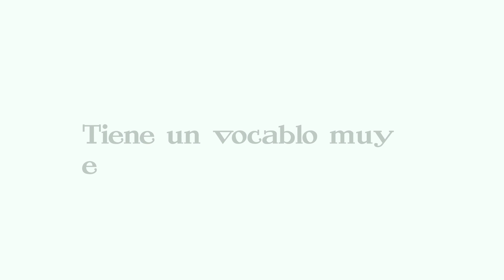La Pepena S1E8 Quentin Tarantino con Joel Ortega y Patricio Betteo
*Quentin Tarantino y el sismo de 6.3 Richter.*

En este episodio de *la Pepena*, abordamos por primera vez la carrera de un director de cine y ¿Quién mejor que uno de los directores súper estrellas de nuestra generación?

Recorremos los orígenes y la primera mitad de la filmografía de *Quentin Tarantino* en compañía de nuestros invitados, *Joel Ortega*, creador audiovisual y *Patricio Betteo*, notabilísimo artista ligado a la industria. Halamos largo y tendido hasta que nos interrumpe la alerta sísmica.

*La Pepena* es un podcast de divulgación cultural y plática sabrosa, creado y producido con mucho amor por Adrián Pérez Acosta y Patricia Bosques ¡Sale todos los jueves!

-Sintonía de entrada
Speed Run
Compuesta e Interpretada por: StreemTunes
Album: Shred (2022)
Source: Spotify

-Sintonía de salida-
Valiant Warriors of our Lands
Compuesta e Interpretada por: Rage Sound
Source: Tunetank.com

-Introducción de La Pepena-
Compuesta e interpretada por Adrián Pérez Acosta